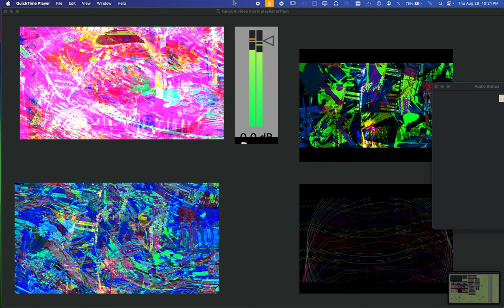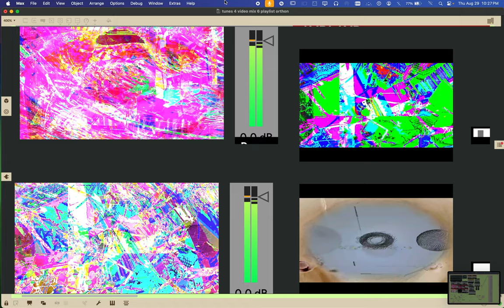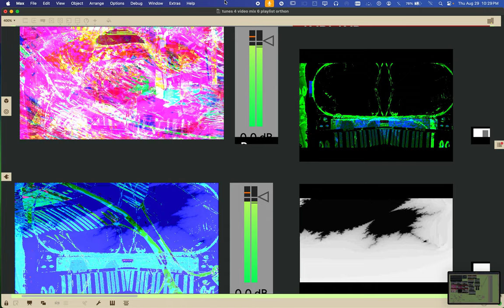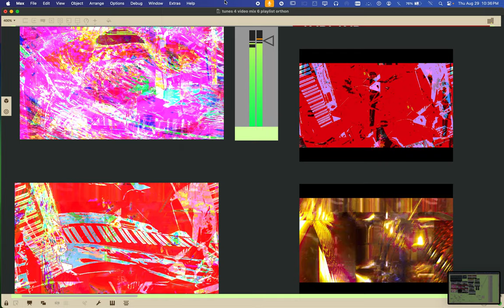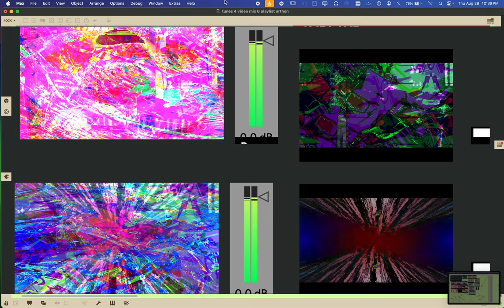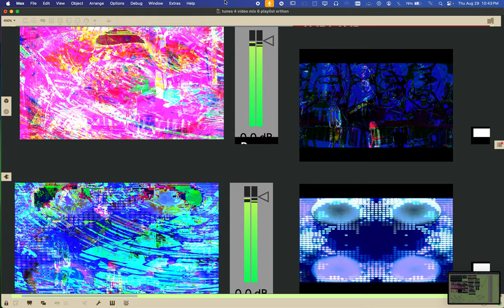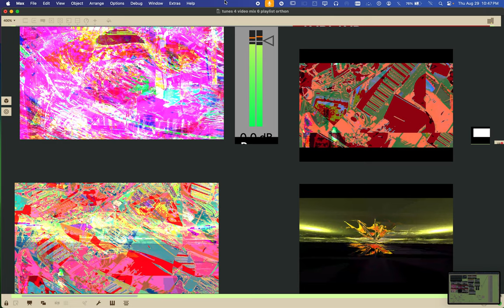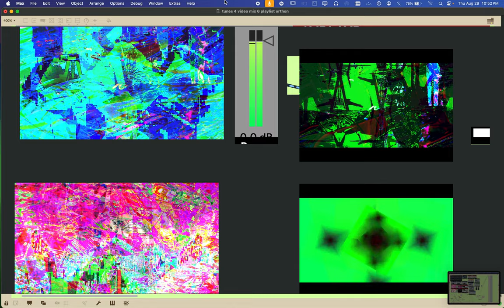Screen Recording 2024 08 29 at 10 21 43 PM